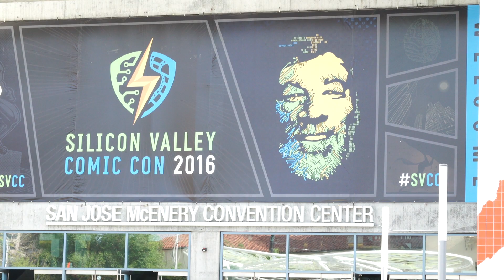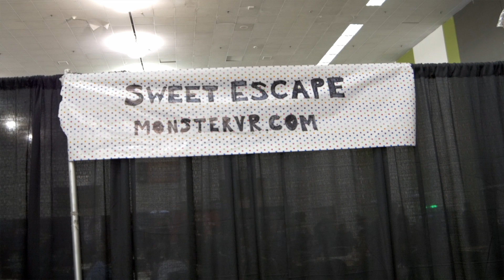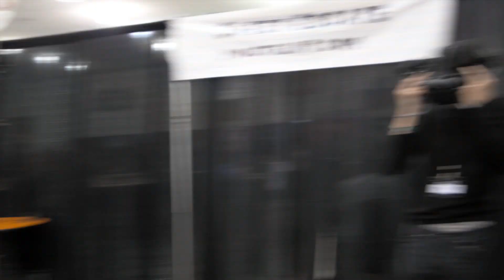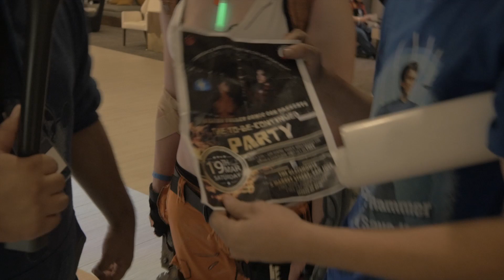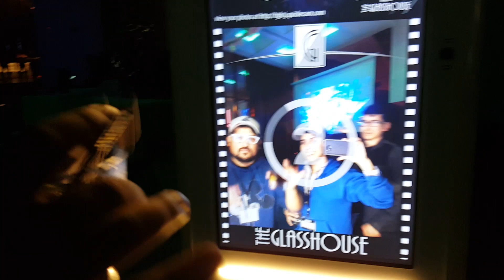Silicon Valley Comic Con - Tour & Review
This is the last chapter of our 2016 Silicon Valley Comic Con series. It's a full tour and review of the convention including interviews, cosplay and more.